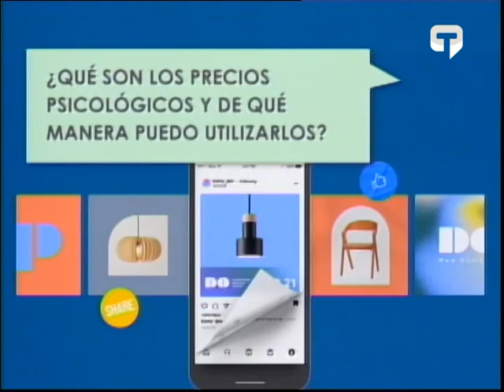Consejos para emprendedores ¿Cómo vender más en redes sociales?